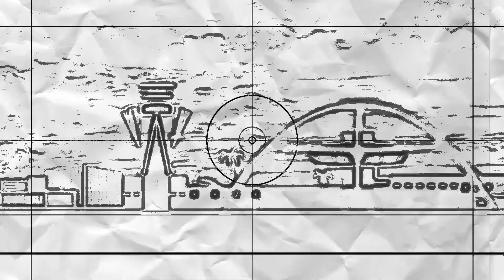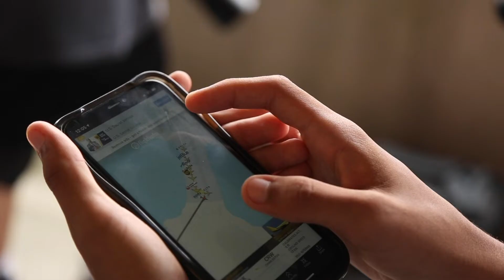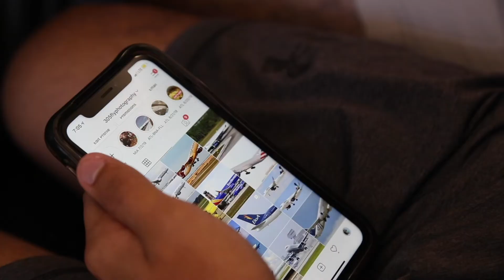2019-2020 STN Film Excellence Awards | Best Directing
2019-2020 STN Film Excellence Award Winner
Best Directing
"SPOTTERS"
Directed by David Alexander Perez
Christopher Columbus High School (Miami, FL)